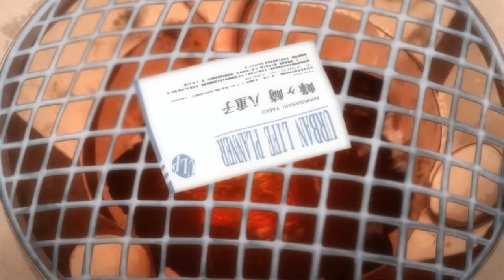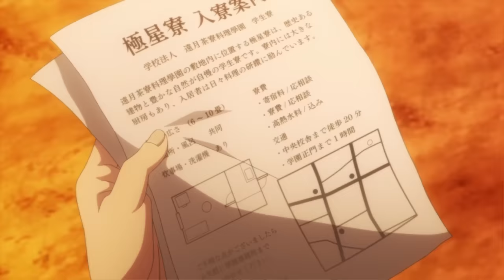🌶️Rank F Chef Joins an Elite Academy🤑 where he Must Become The Best Chef Ever🥦 Food Wars All Seasons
🍉A very bad Chef joins to a RANK SS chef academy , where he must become the best chef in whole school to beat his father . Food Wars English Recap

🍉Anime Name :
Shokugeki no Soma Season 1
Shokugeki no Soma Season 2
Shokugeki no Soma Season 3
Shokugeki no Soma Season 4
Shokugeki no Soma Season 5
Food Wars Season 1
Food Wars Season 2
Food Wars Season 3
Food Wars Season 4
Food Wars Season 5

🍉Shokugeki no soma plot :

Thanks to Souma Yukihira, Erina Nakiri, and the rebel forces overthrowing the regime of Azami Nakiri—the previous school director—and the former Elite Ten, Tootsuki Culinary Academy is back in order. However, its students have one more great battle ahead of them: the BLUE, a competition where young chefs seeking world-class fame compete. Faced with new trials and rivals, Souma and his friends will fight to conquer the BLUE and to defeat Asahi Saiba, the leader of an underworld organization of chefs known as Noir, who once defeated Souma and his father in a Shokugeki.